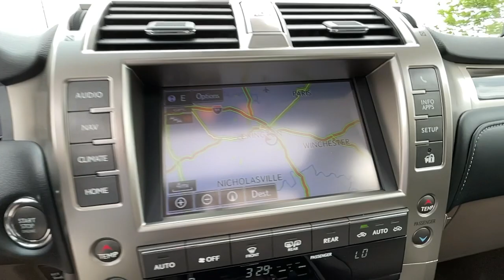2021 Lexus GX Lexington, Wyandotte, Colby, Becknerville, Clintonville, KY X30489A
ATOMIC SILVER Used 2021 Lexus GX available in Lexington, KY at Lexus of Lexington. Servicing the Lexington, Wyandotte, Colby, Becknerville, Clintonville, KY area.
2021 Lexus GX GX 460 Premium 4WD - Stock#: X30489A - VIN#: JTJAM7BX2M5270736

1264 E New Circle Road

L/ Certified CARFAX 1-Owner GREAT MILES 18495! $4700 below J.D. Power Retail! Heated Seats 3rd Row Seat NAV Sunroof Running Boards 4WD Back-Up Camera ACCESSORY PACKAGE PREMIUM PLUS SPORT DESIGN W/CAPTAINS... AND MORE! OPTION PACKAGES: wood trim on upper portion of doors Ventilated Front Seats Windshield Deicer LED Front Fog & Driving Lamp Dual Front & Rear Auto Air Conditioner 2nd Row Captains Chairs Front & Rear Heated Seats PURCHASE WITH CONFIDENCE: 161-Point Inspection and Reconditioning 2-Year/20k-Mile Complimentary Scheduled Maintenance (up to 4 Services) from date of purchase $0 deductible for warranty repairs Roadside assistance and trip interruption services are included during the warranty period Complimentary loaner car provided Balance of New Car Warranty plus 2 years/unlimited mile Warranty SERVICE COMPLETED: Service Work completed on this Lexus GX 460 included: Complete Multi-Point Inspection Oil & Filter Change by a Factory Trained Technician Battery Voltage Test Tires Inspected Brake Inspection Emissions System Check Professional Detailed Inside and Out Function Test all Lights Check the Complete Exhaust System Cooling System Inspection Transmission Fluid Inspection Differential Fluid Inspection Function Test all Options & Accessories. VISIT US TODAY: We here at Lexus of Lexington have made it our mission to provide a first class car-shopping experience to our valued customers throughout Lexington Frankfort KY Georgetown KY and Richmond KY. With our vast selection of new and used cars youll have the chance to browse our current inventory in a comfortable stress-free shopping environment. Visit us to take a test drive learn more about financing or service your car and we can assure that youll always be well taken care of! Pricing analysis performed on 4/24/2022. Horsepower calculations based on trim engine configuration. Please confirm the accuracy of the included equipment by calling us prior to purchase.